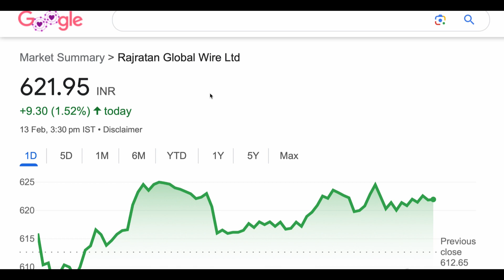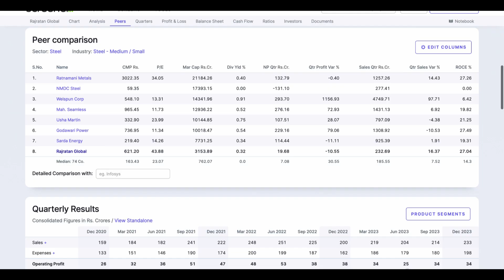Rajratan global wire share | rajratan global wire share news analysis stock | UPPER CIRCUIT 14-2-24